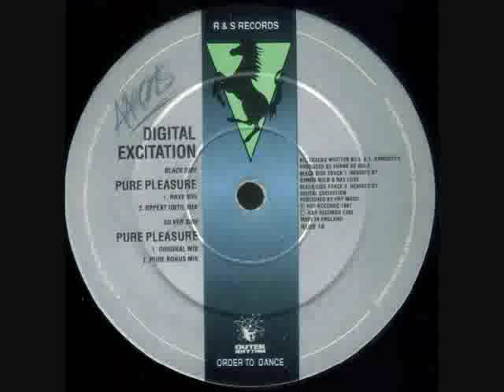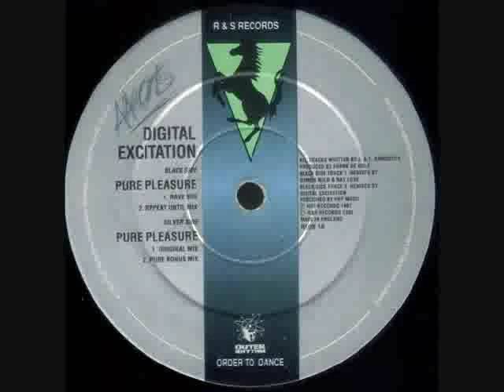DIGITAL EXCITATION A1 Pure Pleasure (Rave Mix).avi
Oldschool!